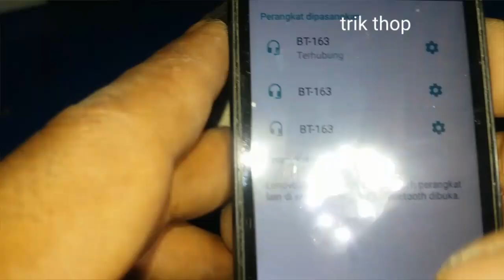Cara buat mplifier Bluetooth dari bekas lampu emergency rusak tanpa modal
Amplifier Bluetooth dari bekas lampu emergency rusak
Cara membuat amplifir dengan lampu emergency rusak.
Oky gays seperti tema di atas manfaatkan senter atao lmpu recaharger yg rusak . Untuk di jadikan sebuah mini amplifier bluetooth.. oky yg pengen tau sekema silahkan tinggalkan komentarnya.. gays .